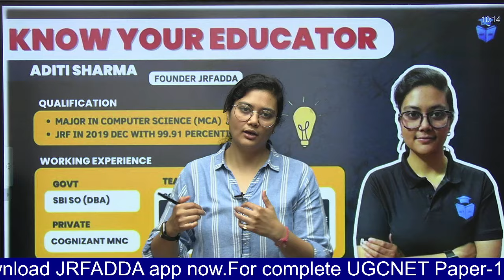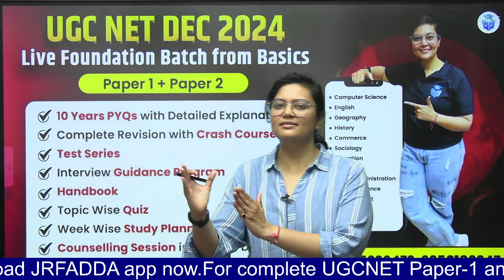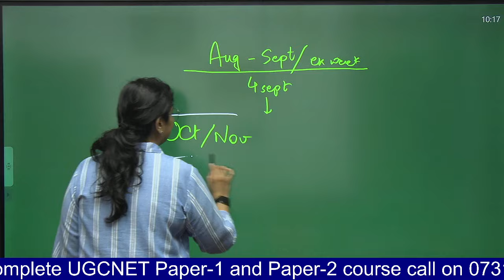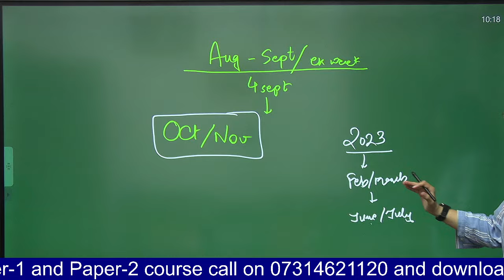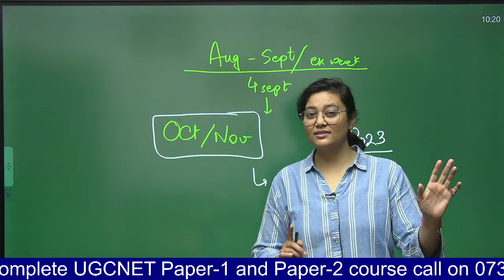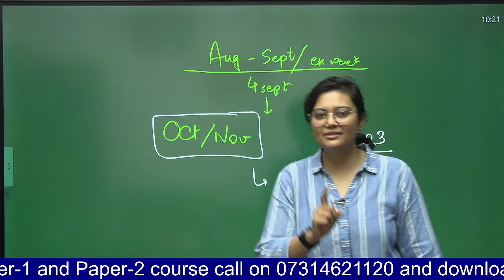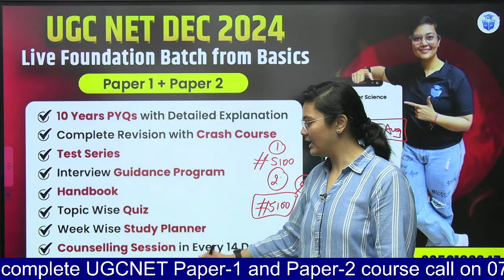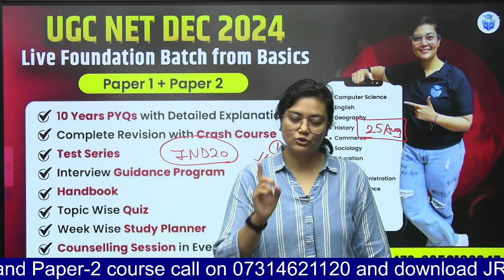UGC NET Dec 2024 Exam Update | क्या Dec Exam होगा Postpone | Aditi Mam JRFAdda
🗓️ UGC NET JRF 2024 Paper 1 Schedule:
09:00 AM - Maths & DI by Ayushi Mam
10:00 AM - Indian Logic, Higher Education, PDE by Rachana Mam
11:00 AM - Communication by Juhi Mam
12:00 PM - Teaching Aptitude by Aditi Taparia Mam
09:00 PM - Research, ICT & Logical Reasoning, Current Affairs by Aditi Mam

🗓️ UGC NET JRF 2024 Paper 2 Schedule:
3:00 PM - Sociology by Juhi Mam
4:00 PM - Education by Rachana Mam
5:00 PM - English by Aditi Taparia Mam
6:00 PM - EVS by Pinki Mam
6:00 PM - Geography by Pawan Sir
7:00 PM - Computer Science by Aditi Mam
8:00 PM - Public Administration by Varsha Mam

UGC-NET is conducted twice every year (June & December). In order to regularize the UGC-NET examination cycle, the National Testing Agency (NTA), with the concurrence of UGC is conducting UGC NET June 2024 in 83 subjects, at selected cities across the country.